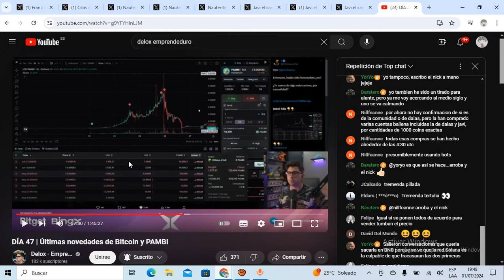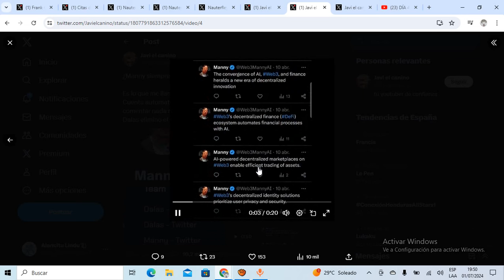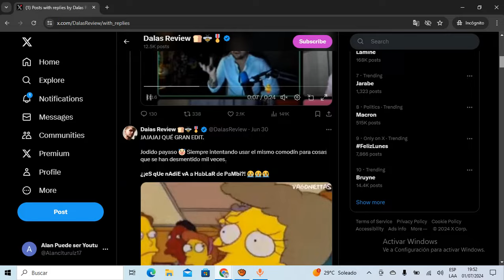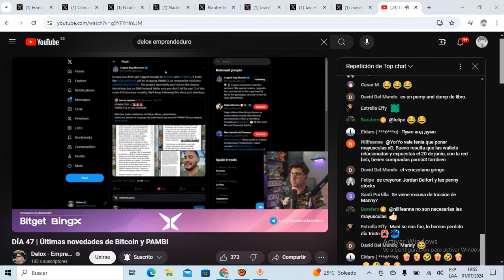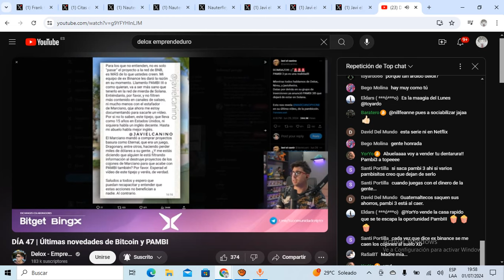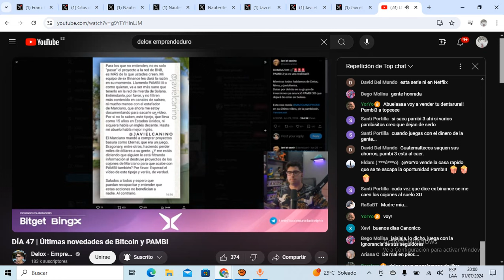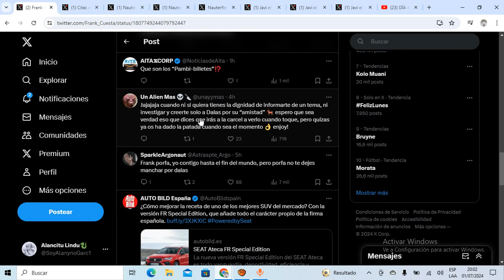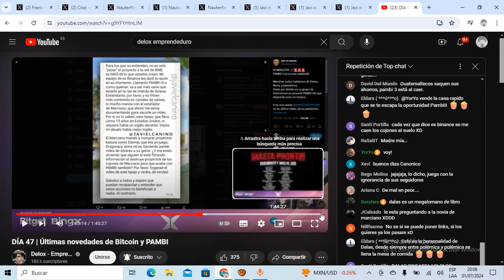DALAS REVIEW MUY TRISTE y DECEPCIONADO con su ex SOCIO MANNY! NADIE APOYA a FRANK CUESTA con DALAS!